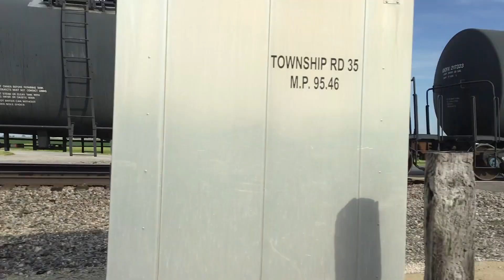A busy day on BNSF's Southern Transcon 06/06/21 Part 1: Ancona, IL w/ KCS, UP, and NS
The BNSF Chillicothe sub makes up the Illinois and Fort Madison, IA portion BNSF Railway's Southern Transcon which was the former Santa Fe mainline from Chicago to Los Angeles. Connecting the third largest city in the United States which is also the largest freight hub to the 2nd largest on the Pacific coast means there's a lot of traffic usually especially on the intermodal side. Things have been rather busy of late and this day was no exception. I ended up seeing 30 trains between Ancona and Streator, IL with a couple UP trackage rights trains and NS powered trains. Of note in this segment the first train which was a long one featured two Kansas City Southern/de Mexico engines, Q-NYCLAC had two Norfolk Southern engines which has been the norm, and a Eastbound BNSF z-train featured a engine recently rebuilt from the Panhandle, TX wreck back in 2016. The action continued in Streator in the afternoon and I will post that tomorrow or Saturday.
0:00 Long eastbound BNSF stack train (S-LHALPC)
BNSF 7191 (ES44C4 built 2013-14)
BNSF 3279 (ES44C4 built 2020)
BNSF 7272 (ES44DC built 2009)
KCS 4832 (ES44AC built 10/2014)
KCSM 4719 (ES44AC built 2008)
BNSF 4276 (ES44C4 built 2016 mid DPU)
BNSF 8240 (ES44C4 built 2014 mid DPU)
BNSF 5407 (C44-9W built 2000 rear DPU)
3:41 Westbound BNSF baretable train meets Eastbound BNSF z-train
Westbound BNSF baretable train
BNSF 5923 (ES44AC built 2006)
BNSF 4144 (C44-9W built 10/2002)
Eastbound BNSF z-train (Z-DENCHI?)
BNSF 3841 (ET44C4 built 2015)
BNSF 8019 (ES44C4 built 2014)
8:42 Westbound BNSF stack train (Q-NYCLAC)
NS 4386 (AC44C6M built as a C44-9W 3/1997)
NS 4022 (AC44C6M built as a C40-9 2/1995)
10:14 Eastbound BNSF mixed manifest (H-GALIHB)
BNSF 7922 (ES44C4 built 12/2014)
BNSF 6058 (ES44AC built 8/2006)
12:14 Westbound BNSF stack train (Q-LPCLAC)
BNSF 3705 (ET44C4 built 2020-21)
BNSF 7214 (ES44DC built 2009)
BNSF 7010 (ES44C4 built 2012)
13:46 Eastbound BNSF z-train
BNSF 8122 (ES44C4 built 2014)
BNSF 5491 (C44-9W built 2000)
BNSF 7862 (ES44DC built 2010)
15:55 Eastbound BNSF stack train
BNSF 6628 (ES44C4 built 7/2010)
FXE 4069 (SD70ACe built 2011)
NS 8179 (ES44AC built 2017)
BNSF 4418 (C44-9W built 1999)
BNSF 8442 (SD70ACe built 2014)
18:51 Eastbound BNSF z-train
BNSF 7027 (ES44C4 built 2012)
BNSF 8191 (ES44C4 built 2014 was involved in the deadly Panhandle, TX collision in 2016 and was recently rebuilt and painted)
BNSF 6001 (ES44AC built 2006)
BNSF 8418 (SD70ACe built 2014)
20:57 Westbound BNSF stack train (Q-CHISTO)
BNSF 6122 (ES44AC built 10/2006)
BNSF 4614 (C44-9W built 12/1999)
BNSF 746 (BNSF warbonnet C44-9W built 1997)
BNSF 785 (BNSF warbonnet C44-9W built 1997)
23:13 CH-47 Chinook helicopter belonging to the Illinois National Guard flies overhead
23:58 Westbound Union Pacific z-train (Z-G4CI)
UP 8075 (ES44AH built 2013)
UP 8402 (SD70ACe built 2005)
UP 5606 (AC44CW built 2004)
26:25 Eastbound BNSF z-train (Z-ALTWSP)
BNSF 8234 (ES44C4 built 2014)
BNSF 7692 (H2 ES44DC built 2005)
BNSF 6605 (ES44C4 built 1/2009)
28:34 Westbound BNSF z-train (Z-WSPSBD)
BNSF 5831 (ES44AC built 2005)
BNSF 6641 (ES44C4 built 2010)
BNSF 4174 (C44-9W built 2002)
BNSF 9185 (SD70ACe built 3/2009)